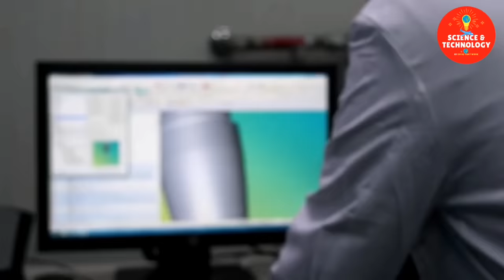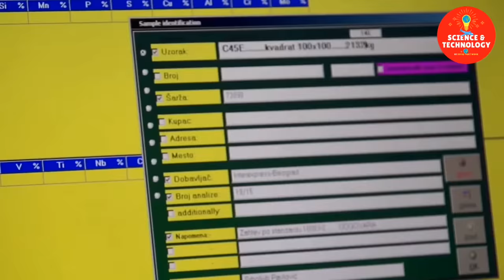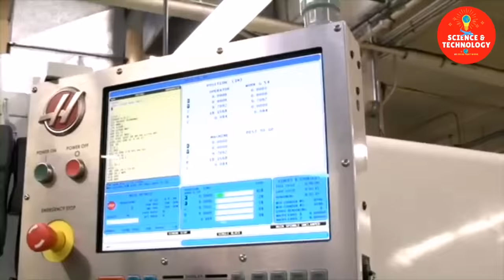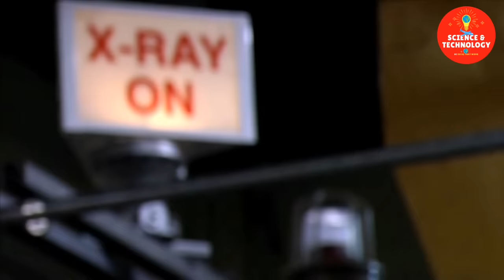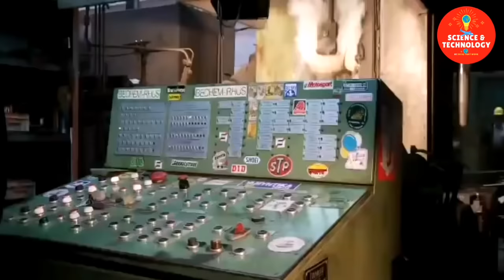How Mini Rockets Are Made?Modern Ammunition Manufacturing Process -Inside Amazing Ammunition Factory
How Mini Rocket Are Made?Modern Ammunition Manufacturing Process - Inside Amazing Ammunition Factory, High-Tech Army Weapons
Army Ammunition Plant, Fastest Machine Processing, Mini Rocket Factory Production Line, Automatic System Machine Working

I just making compilation of this video. If you are the owner, send me a comment on the video. I will follow your request as soon as read. Thank you